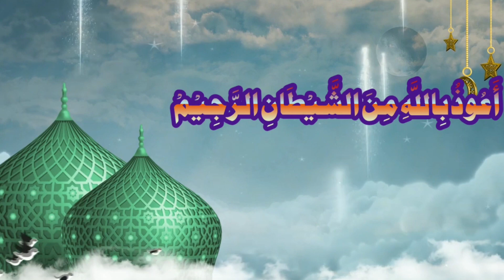tafseer surah Al aaraf ayat no 73,74,75,76,77,78,79||qoam e samood||Dr mufti Hafiz irfanullah saifi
Dr. Mufti Hafiz Irfanullah Saifi, an accomplished Islamic scholar, possesses a profound understanding of Islamic sciences. His educational journey includes the completion of Al-Shahadah Al-Islami (systemic teaching), specialization in Islamic jurisprudence (Mufti course), as well as earning MAs in Islamiat and Urdu. Furthermore, he has pursued studies up to MPhil and Ph.D. Currently, he serves as an assistant professor in the Department of Islamic Studies at a prestigious university, providing guidance to both male and female students in religious studies.

The objective of his channel is to convey the teachings of the primary source of Islamic wisdom, the "Quran Majeed," in a comprehensible manner. This is done with the intention of facilitating an understanding that enables individuals to lead successful lives in accordance with divine revelations, tailored to the demands of the modern era.
معزز و محترم برادران اسلام آپ دیکھ رہے ہیں
(ڈاکٹر مفتی عرفان اللہ سیفی)یوٹیوب چینل

ڈاکٹر مفتی حافظ عرفان اللہ سیفی علوم اسلامیہ پر گہری نظر رکھنے والے اسلامی سکالر ہیں، آپ نے الشھادة العالمية (درس نظامی) کے ساتھ ساتھ التخصص فی الفقہ الاسلامی ( مفتی کورس) بھی کر رکھا ہے،  ایم اے اسلامیات، ایم اے اردو کے علاوہ ایم فل اور پی ایچ ڈی تک تعلیم بھی حاصل کی ہے۔ اس وقت علوم دینیہ میں طلبہ و طالبات کی راہنمائی کے ساتھ ، ایک معروف یونیورسٹی میں شعبہ علوم اسلامیہ میں بطور اسسٹنٹ پروفیسر خدمات سر انجام دے رہے ہیں،
اس چینل کا مقصد اسلامی تعلیمات کے بنیادی مصدر "قرآن مجید" کی راہنمائی کو آسان فہم بنا کر پیش کرنا ہے تاکہ دور جدید کے تقاضوں کے مطابق وحی الٰہی کی روشنی میں کامیاب زندگی گزارنا سیکھ سکیں